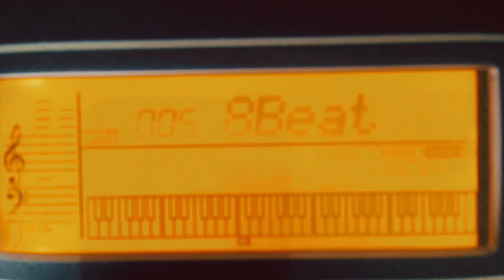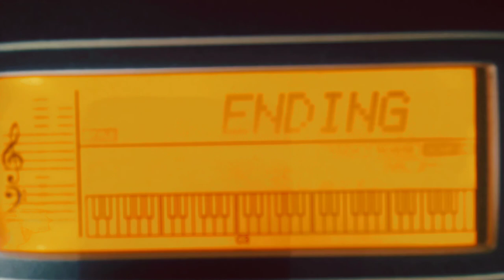Happy Birthday - Keyboard Cover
After hearing of a birthday of someone I'm following online, I recorded this quick 'n' dirty cover of Happy Birthday, with my phone propped above the keyboard, pointing at the display, to allow use of both hands without needing to manipulate a tripod.